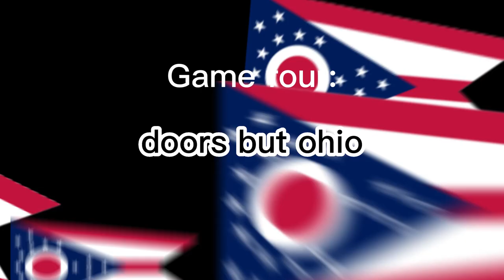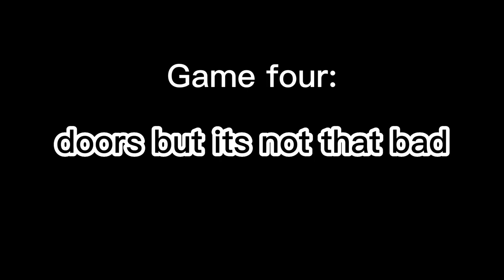Random doors games in roblox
I dont even know why there are so many games thats copy doors but ok

and roblox + doors =